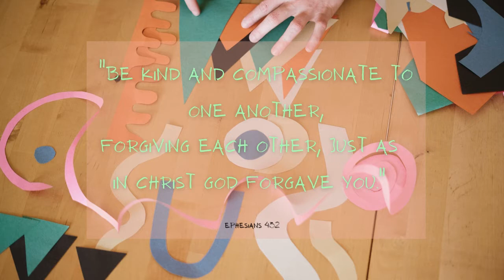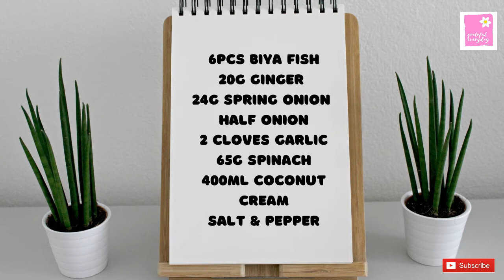Ginataang Biya with Spinach | Grateful Everyday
"Be kind and compassionate to one another, forgiving each other,
just as in Christ God forgave you." Ephesians 4:32